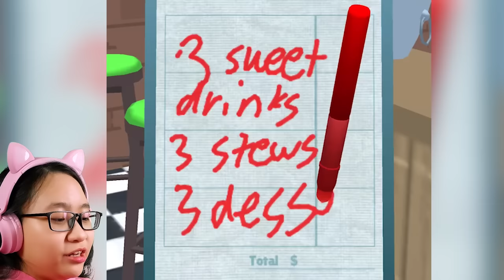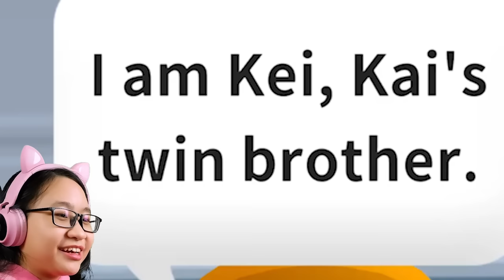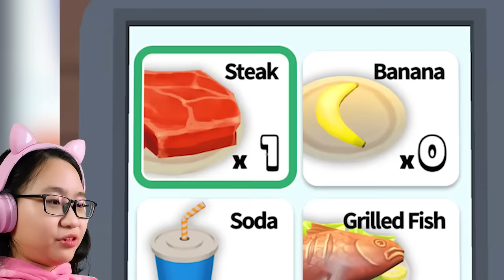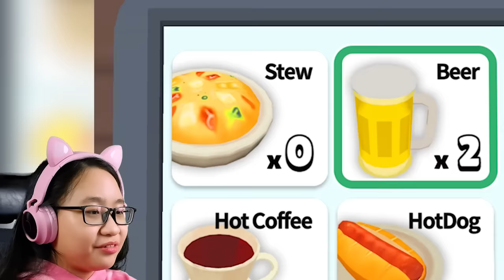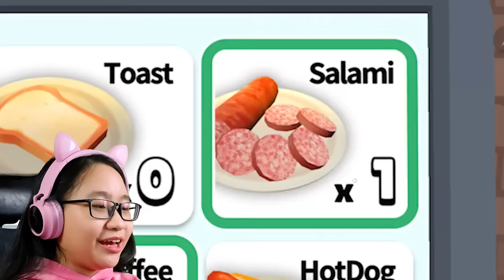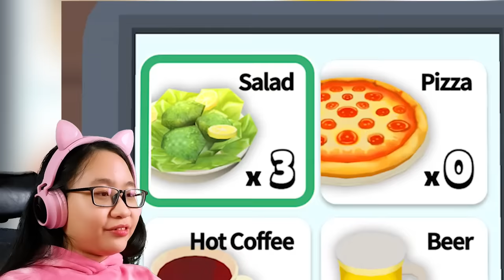Order Please! Part 3 - My Husband is CHEATING on ME???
Music